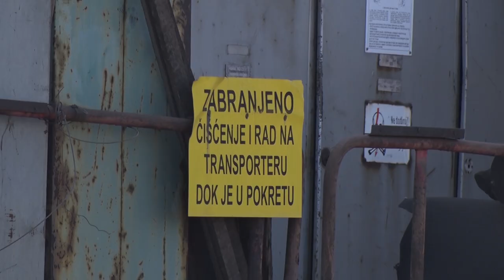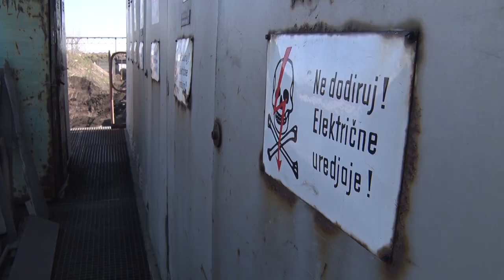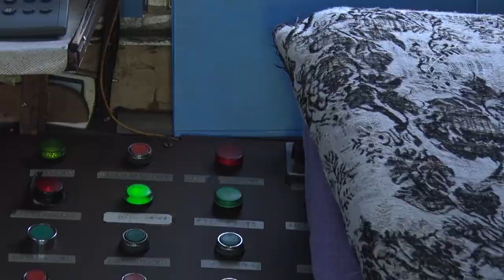Sjajne žene Milica i Verica u proizvodnji RB Kolubara